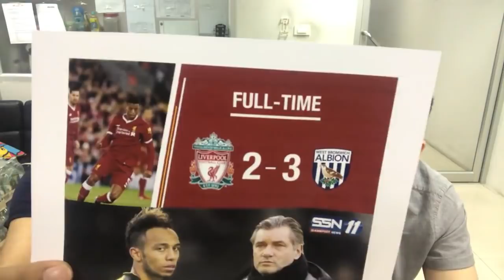Morning Talk SSN11 // หลังเกมหงส์ตกรอบ เอฟเอ คัพ